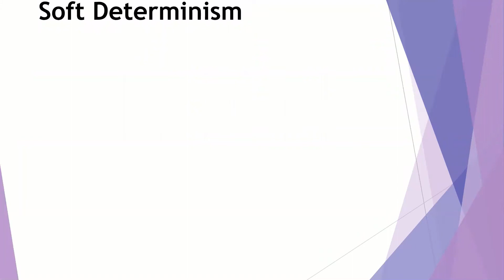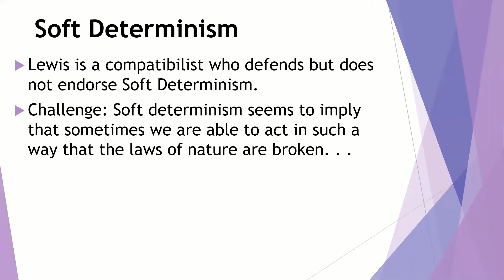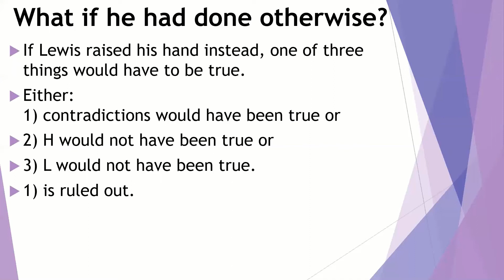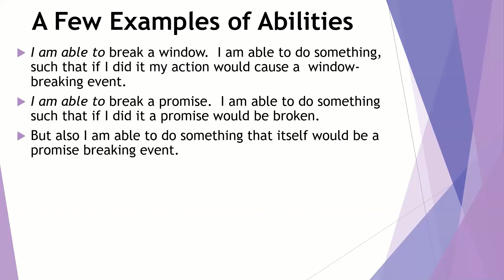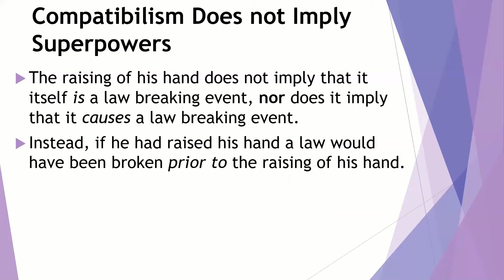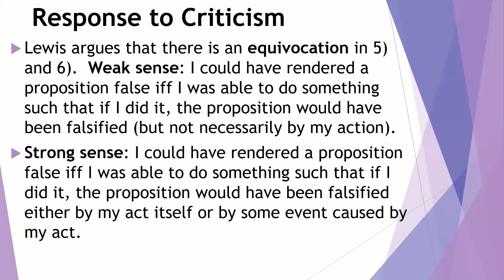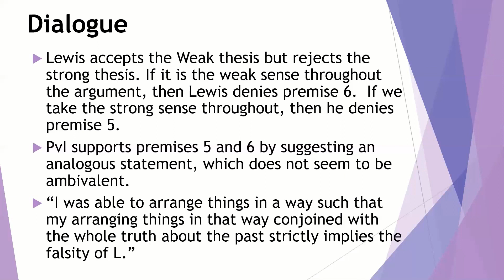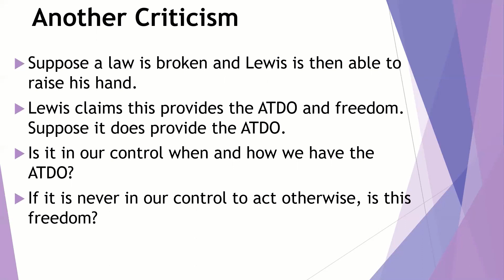Free Will: Soft Determinism and Compatibilism: David Lewis - Are We Free to Break the Laws?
I describe David Lewis' defense of compatibilism in his article, "Are We Free to Break the Laws."  He endorses compatibilism - that it is possible that soft determinism is true: determinism is true and we are free, i.e., we have the ability to do otherwise than what we've done.  I overview Peter van Inwagen's criticisms of Lewis' views, and add my own.